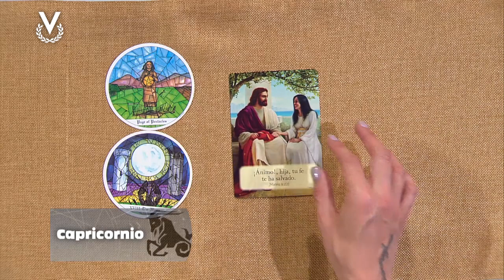Capricornio - 01_11_2023 - Los Astros